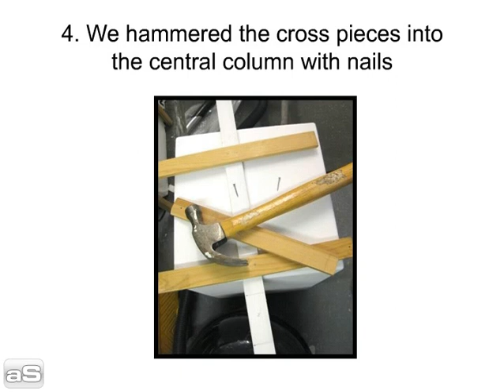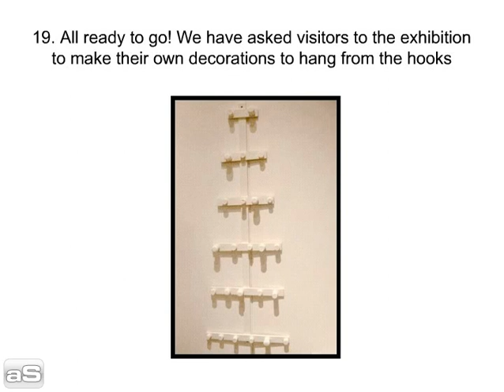DIY Christmas tree pp